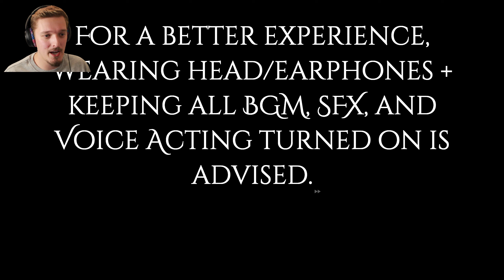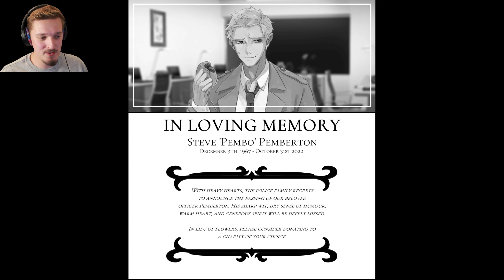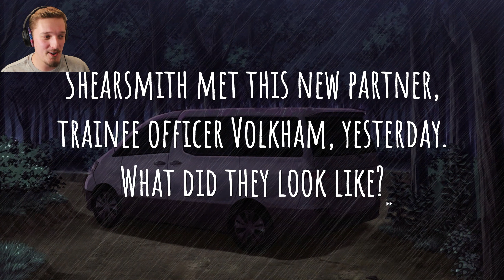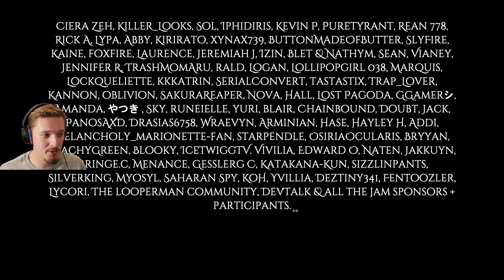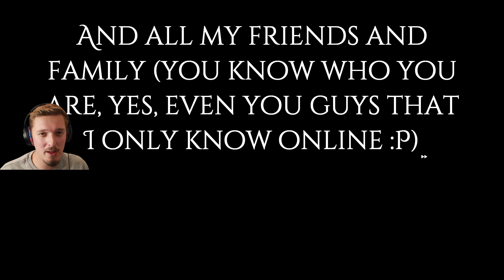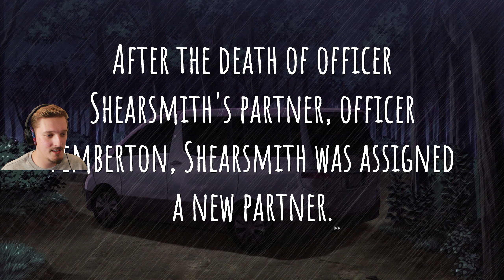The Graveyard Shift Visual Novel | By Melancholy Marionette (All Endings)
Detective Shearsmith along with trainee Volkham, stakeout an old cemetery.

Timestamps:
0:00 - Intro
0:40 - First playthrough
39:04 - "Turned" Ending
41:39 - A Grave Mistake Ending
44:03 - True Ending
45:20 - Final Thoughts

If you're interested in sending me a key for your Visual Novel or other inquiries, feel free to message me here